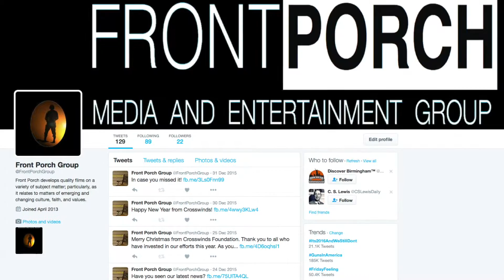Front Porch Media / Crosswinds Foundation - Social Media Promo